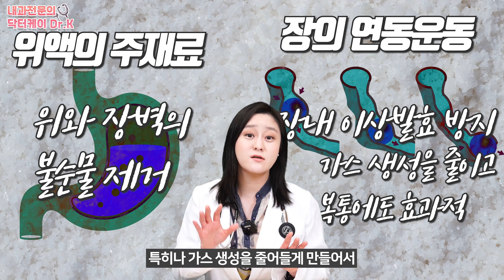소금은 어떤 종류가 있고 우리 몸에 어떤 영향을 끼칠까? 소금의 종류와 효과!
지난 시간 저염식과 관련된 내용을 영상으로 전달드렸었는데요.
영상에서 자세히 설명드리지 못했던, 우리가 먹는 소금의 다양한 종류와
그 효과, 그리고 주의해야할 점까지 자세히 다루어보도록 하겠습니다.

00:00 하이라이트
01:41 소금의 종류와 특징
06:41 소금을 적정량 섭취했을 때 좋은 점
09:14 정리